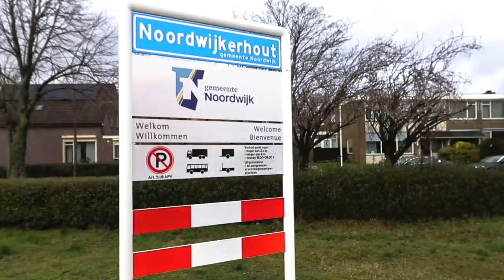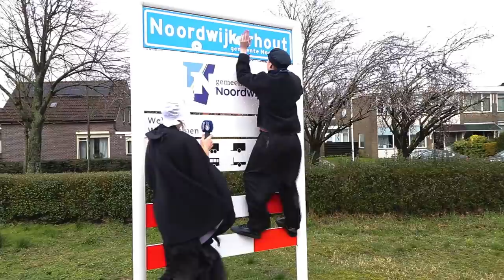PODKAT FIXT CHICKS TIJDENS CARNAVAL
Regie: Jeffrey Schreuder
Script: Vince Kruijt
Cameramensjes: Dennis Baljet
Montage: Jeffrey Schreuder